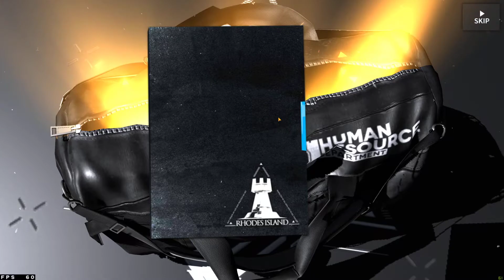PULLING FOR BLAZE #2!